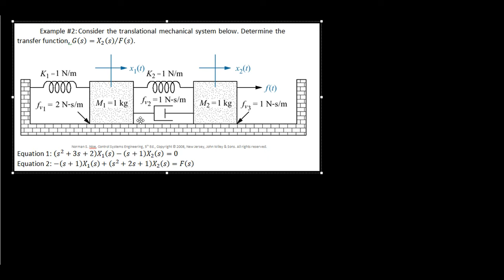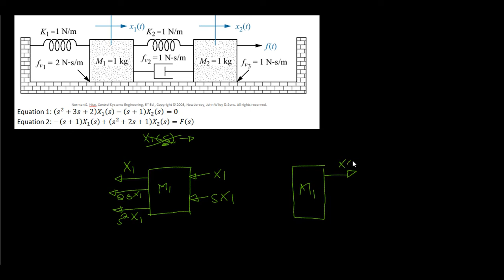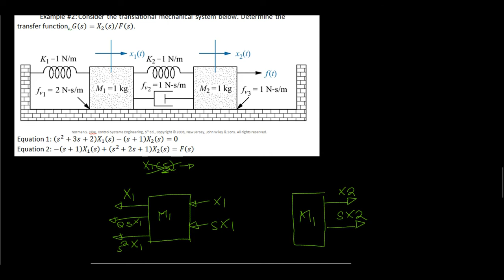Modeling in Frequency Domain Transfer function of an Two Body Mechanical System